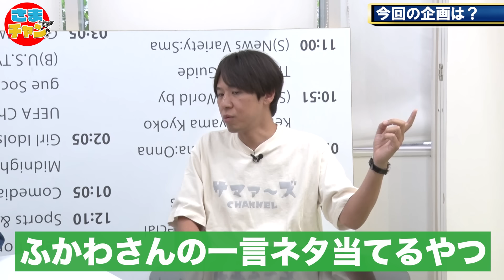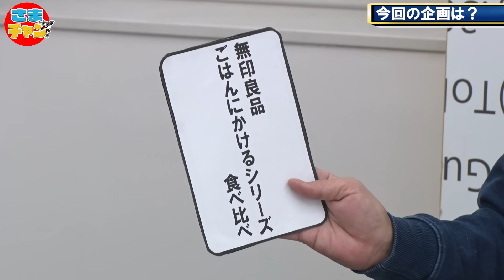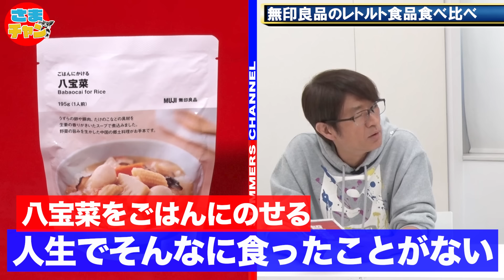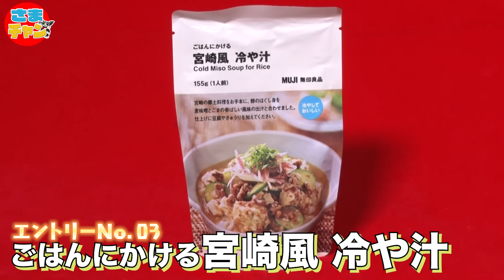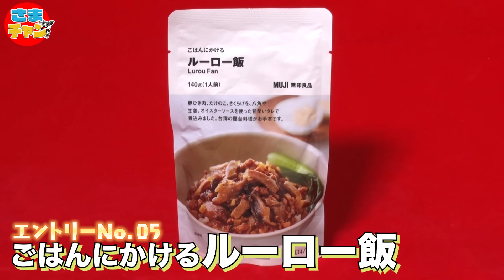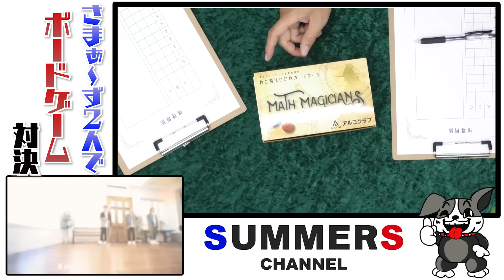【無印ごはんにかけるレトルト食べ比べ】激ウマレトルトでまさかの1位が！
無印良品の人気「ごはんにかけるシリーズ」食べ比べ！
八宝菜・ルーロー飯・ガパオ・麻婆豆腐・冷汁・ユッケジャン
皆さんは何が好きですか？

ういんたぁ〜す「楽しく生きると決めたんだ」